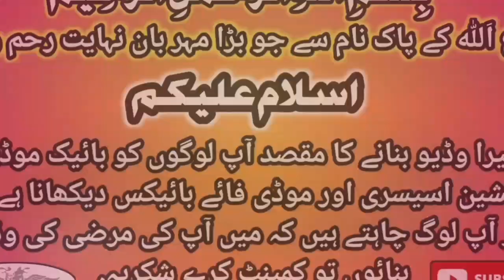Your Old Bike Convert Into New Looks 2023 | Full AtoZ Parts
RAZA VLOG BIKES

Abid Sayed Butt NUMBER..

Abid Sayed Butt...
Makhdoom Chamber Mecleod Lahore